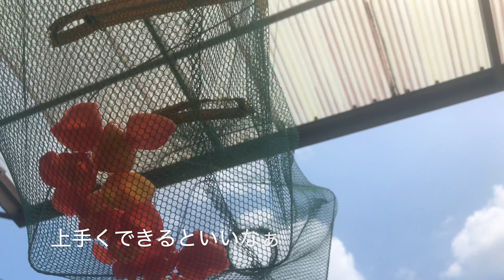【田舎暮らし】梅干し作りと冷製梅パスタ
梅干しがやっと仕上がりました。
なのでパスタにして食べてみました。
田舎暮らしを始めました。山や海にはたくさんの美味しい食材があります。それを採ったり、畑で育った野菜を使って料理していきます。
料理の紹介、自然と一緒、楽しいことの紹介 .